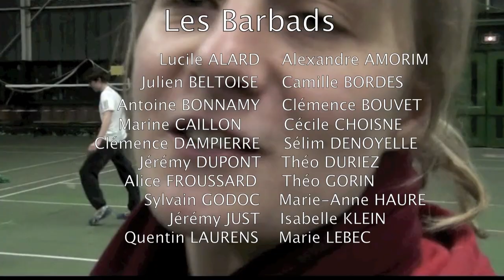Les Barbads sont prêts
L'équipe de Badminton de Bordeaux est prête à en découdre.

Réalisation : les Barbads

// ARCHIVÉE //